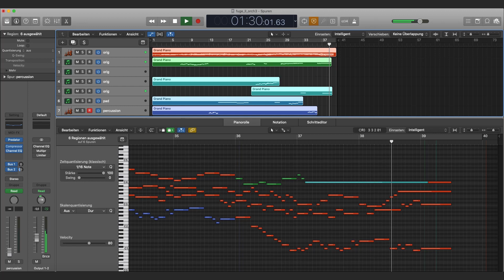Fuge für Klavier und Synthesizer